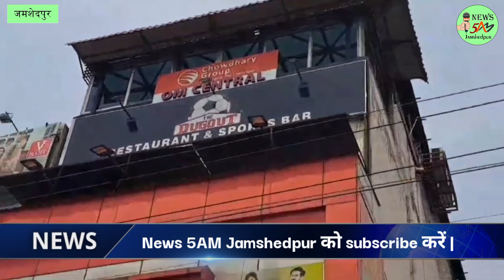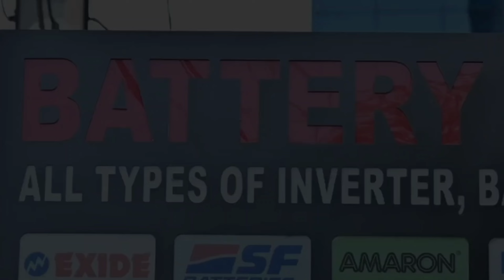JAMSHEDPUR: बार के अंदर हथियार ले जाते पकड़े गए तो बार के मालिक पर होगी कड़ी कार्रवाई। 29/05/2024.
झारखंड की राजधानी रांची के बियर बार में गोली मारकर हत्या मामले के बाद जमशेदपुर पुलिस एक्शन में आ गई है।
खबर या विज्ञापन के लिये सम्पर्क करें:
झारखंड की राजधानी रांची के बियर बार में गोली मारकर हत्या मामले के बाद जमशेदपुर पुलिस एक्शन में आ गई है, जिले के एसएसपी के निर्देश के बाद सभी बड़े होटल रेस्टोरेंट और बार मालिकों को विशेष दिशा निर्देश दिया जा रहा है, वही सीसीटीवी कैमरे से बारों को लेस करने का निर्देश और विशेष रूप से चेकिंग कर लोगों को बार के अंदर प्रवेश कराया जाए इसको सुनिश्चित किया जाना है, बार के अंदर हथियार ले जाते पकड़े गए तो बार के मालिक पर कड़ी कार्रवाई की जाएगी, सीसीआर डीएसपी ने बताया कि एसएसपी के आदेश के बाद पूरे शहर में बार को लेकर विशेष दिशा निर्देश दिया गाया है, रांची की घटना जमशेदपुर में ना हो उसको लेकर जिला पुलिस एक्शन में है, उन्होंने कहा कि बार मालिकों के साथ एक बैठक कर सभी बिंदुओं पर बात कर सुनिश्चित किया जाएगा ताकि जमशेदपुर शहर में इस तरह की आपराधिक घटनाओं पर लगाम लगाया जा सकेगा, उन्होंने यह भी कहा कि शहर में पेट्रोलिंग बढ़ा दी गई है, सभी को बार पर खास नजर बनाए रखने का निर्देश दिया गया है।